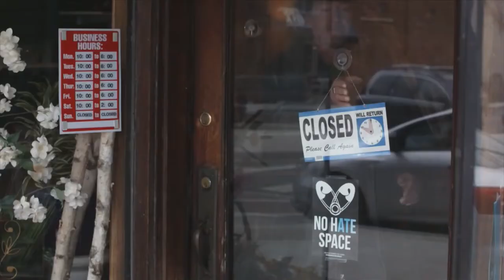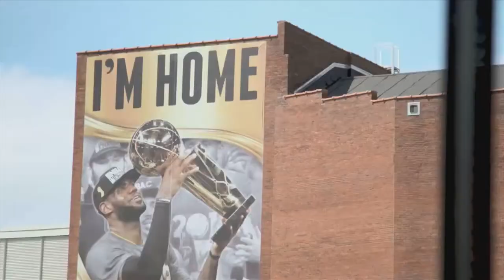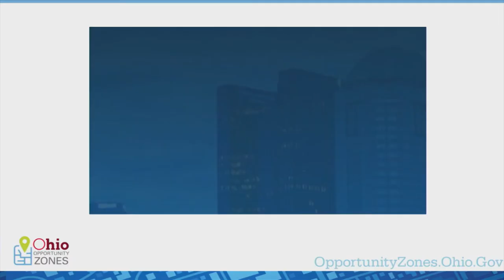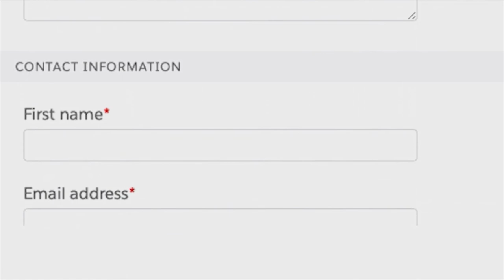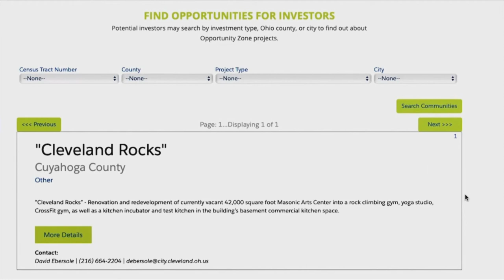Welcoming Remarks - Ohio Opportunity Zone Showcase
Ohio Governor Mike DeWine, Lt. Governor Jon Husted and Ohio Development Services Agency Director Lydia Mihalik discuss Ohio’s edge and how it can stand out in the crowd of states seeking investment in their qualified Opportunity Zones.